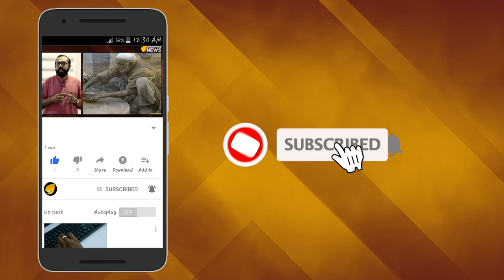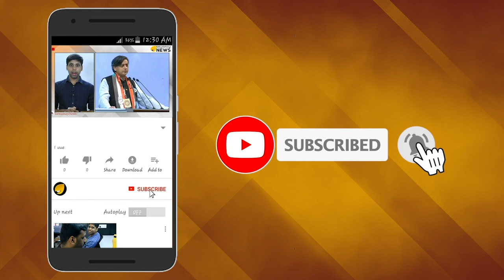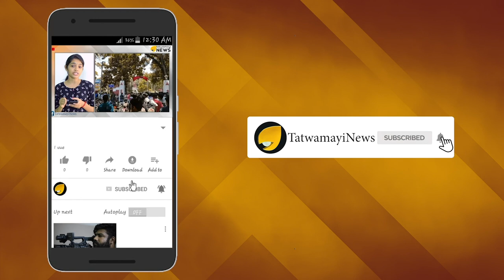ആഗോള സാഹചര്യം ഇ.പിക്ക് അറിയാം; യെച്ചൂരിയെ തിരുത്തി ഇ.പി ജയരാജന്‍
രാജ്യത്തെ സാമ്പത്തിക പ്രതിസന്ധിയുടെ കാരണങ്ങള്‍ ചൂണ്ടിക്കാട്ടി സിപിഐഎം അടക്കമുള്ള പ്രതിപക്ഷ പാര്‍ട്ടികള്‍ നരേന്ദ്രമോഡി സര്‍ക്കാരിനെതിരെ രൂക്ഷവിമര്‍ശനമുന്നയിക്കേ പാര്‍ട്ടിയേയും ജനറല്‍ സെക്രട്ടറി യെച്ചൂരിയേയും തള്ളി മന്ത്രി ഇ പി ജയരാജന്‍.